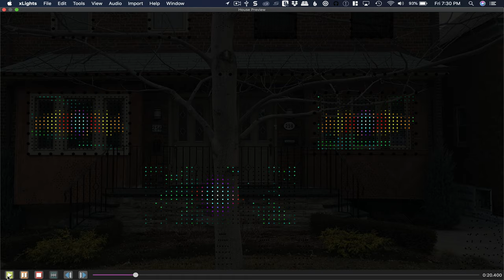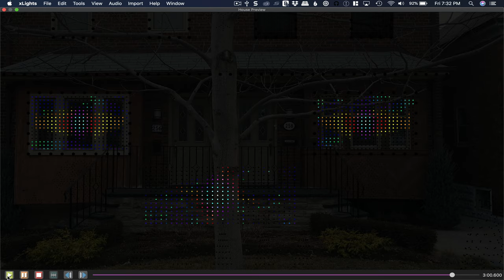Ray of Light Remix - Music Visual Demo